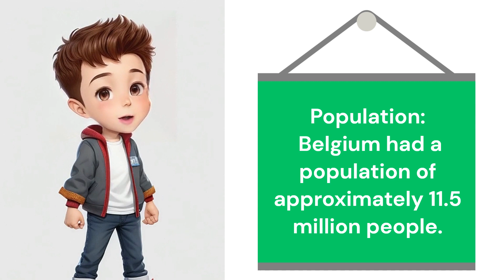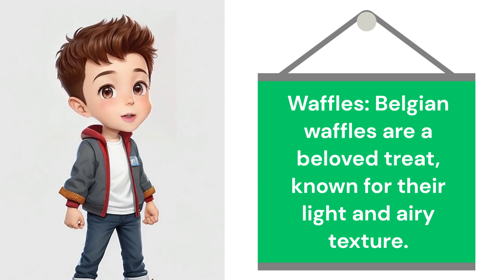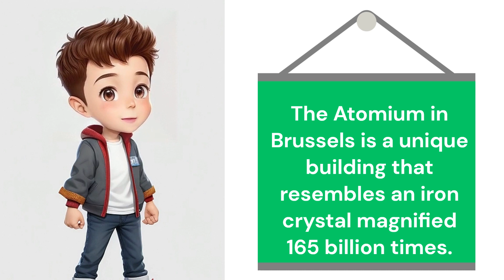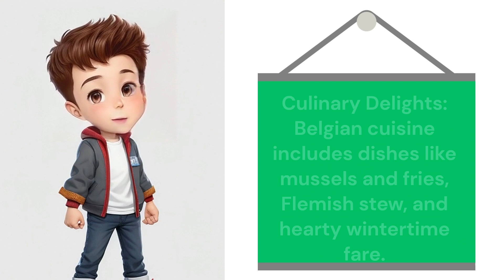Facts about Belgium in cartoon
Today I will tell you some facts about Belgium.
You can follow my videos as I will be talking about all countries in my next videos